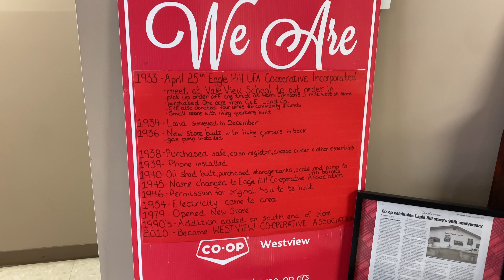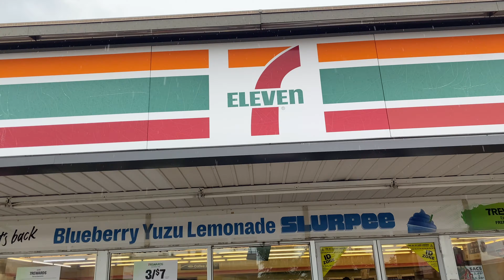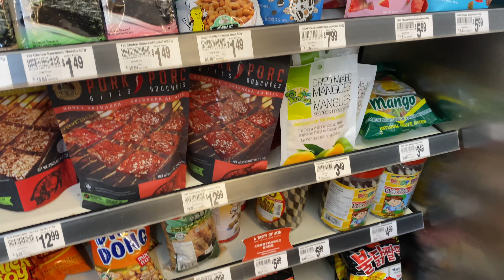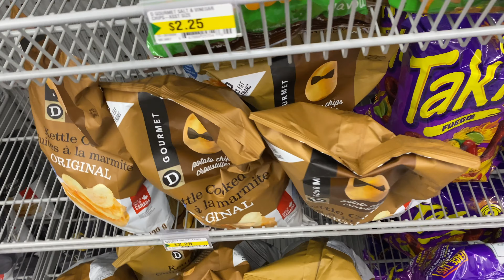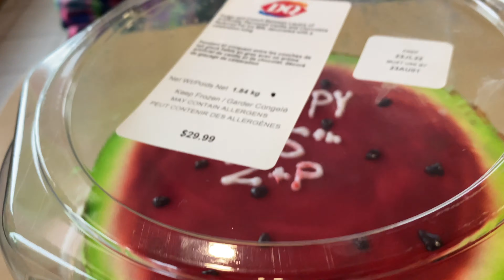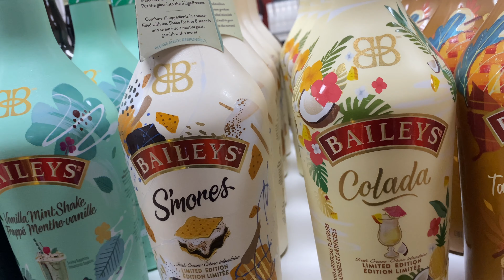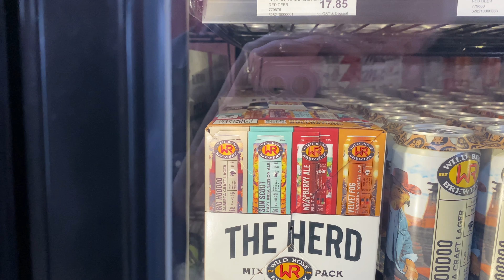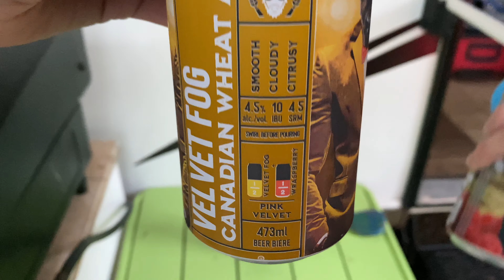Living LIKE A LOCAL IN RURAL CANADA | Gas Stations, DQ, & Liquor Stores in Alberta 🇨🇦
It's our last full day in Canada so we stayed local to our trailer. We went to the 90th Birthday of a local Co-op store, and then went shopping in 7 Eleven, Dollarama and grabbed some local beer to top off the amazing time we had. It was also our 5th Wedding Anniversary, and there seems to be no other way to celebrate this except for getting an ice cream cake at Dairy Queen.